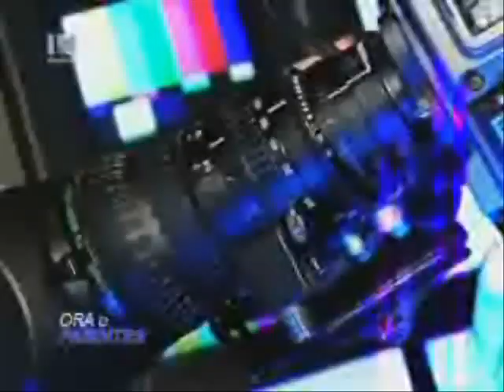Arlind Rashica - KURDA TM -